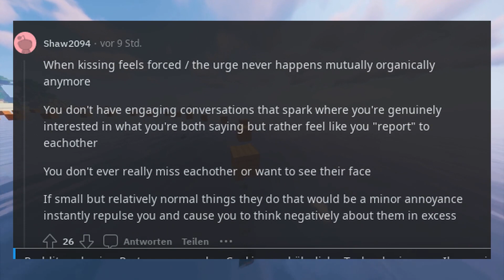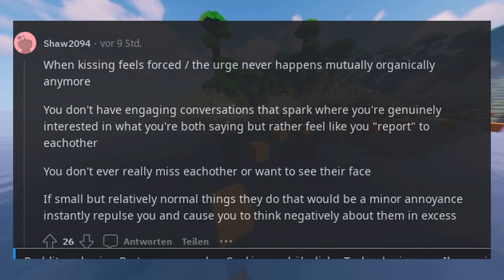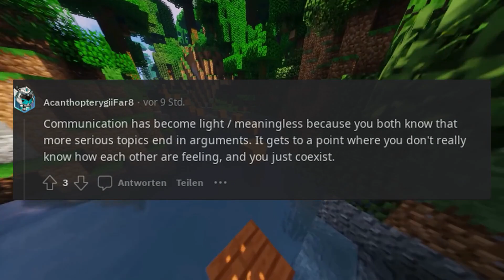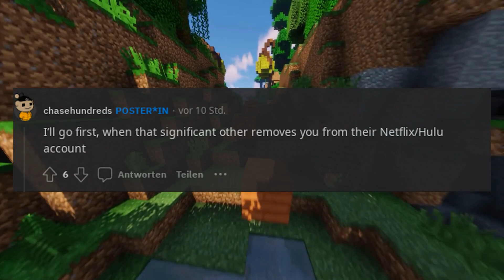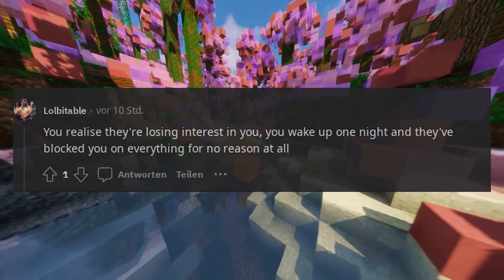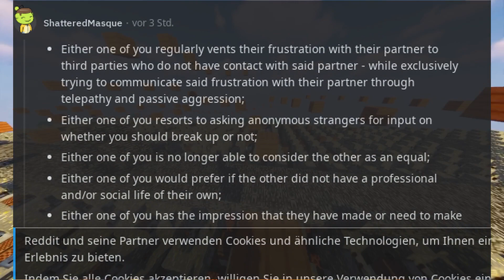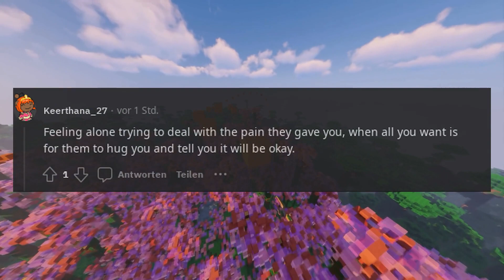What is a telltale sign that a relationship is over